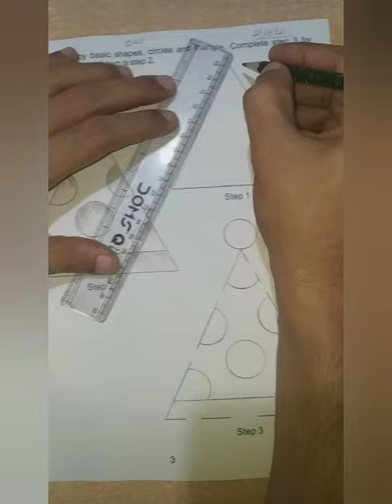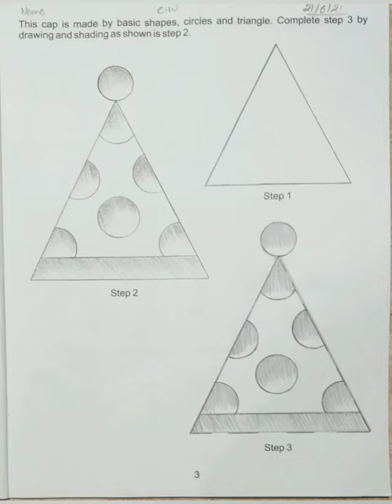25 June 2021(2)